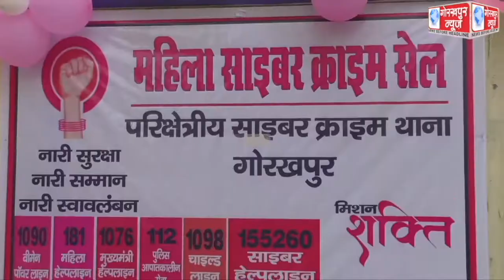अंतर्राष्ट्रीय महिला दिवस के अवसर पर महिला साइबर क्राइम सेल की,की गयी स्थापना,एसआई सुनीता सिंह ने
अंतर्राष्ट्रीय महिला दिवस के अवसर पर महिला साइबर क्राइम सेल की,की गयी स्थापना,एसआई सुनीता सिंह ने कहा, महिला साइबर जैसी घटनाओं का किया जायेगा निराकरण